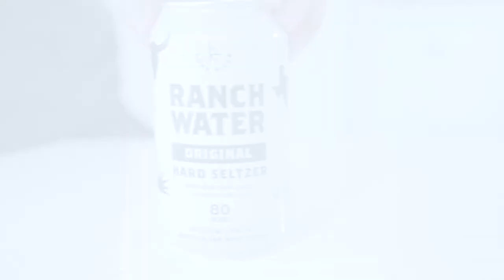Ranch Water Promo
Short promotional video featuring the Texas made beverage Ranch Water.